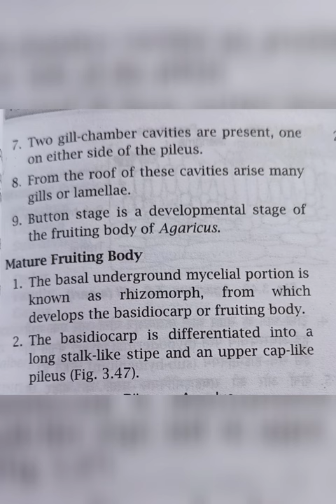Agaricus.agaricus fungi bsc notes botany biology subscribe like shorts youtube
B.Sc first semester botany.
Topic - Agaricus
            (Full note's with diagram).